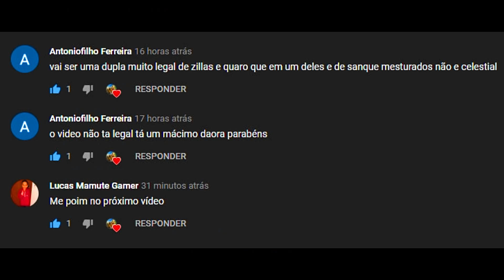O Temível Zilla Enfrenta o Indestrutível Lasser Titan Vs Alphas Rex! Ark Survival Evolved